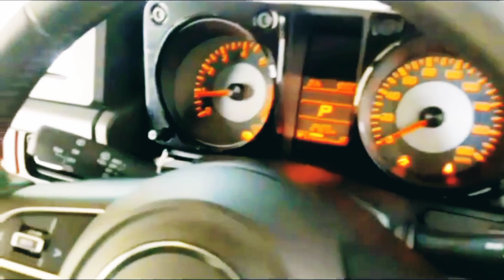GAK SABAR INDEN BELI JIMNY BEKAS DULU MULUS 460JT LANGSUNG GANTI VELG BAN TAMBAH GAGAH DAN EKSKLUSIF